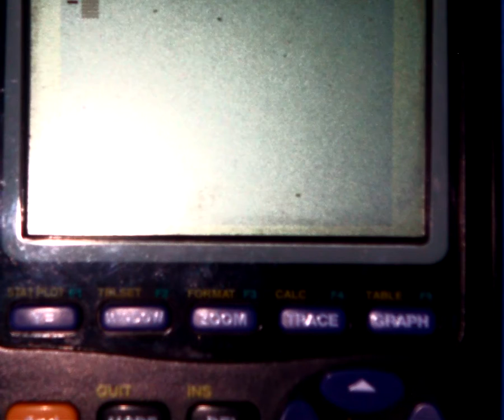SYMMETRY algebraically even odd neither ex C sorry no sound